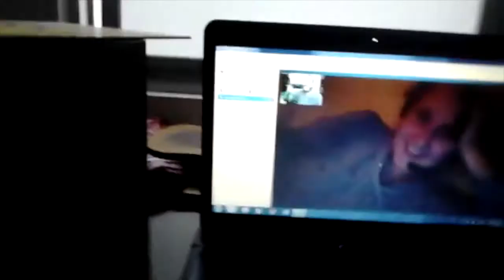Ania & Diego Wedding 2017 - Erasmus Video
The beautiful video made by our friends from the Erasmus 2014 exchange program in Helsinki, Finland. Most of them made it to our wedding in Poland, and showed it to us in a big screen during the party, at night. A few of them didn’t make it to the video or to the wedding, but the love is there. Ania and I will be always grateful with that beautiful period of our lives that literally changed it all forever, not only because it was the moment we met, but also because it was the time we discover all these extraordinary people from such different places. Thank you so much, my international friends. Until we meet again (and again and again). PALJON KIITOKSIA!